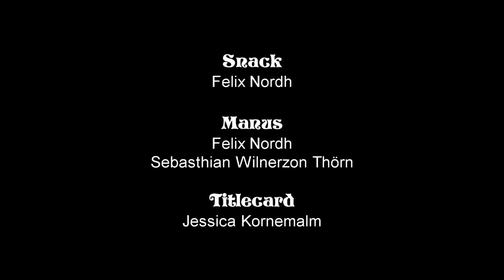Felix Recenserar - Jakten på Tidskristallen #4 av 24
Ungarna genomgår ett sjukt träningsmontage och Max dör. RIP.

Box 64
281 21 Hässleholm

FÖLJ OSS!